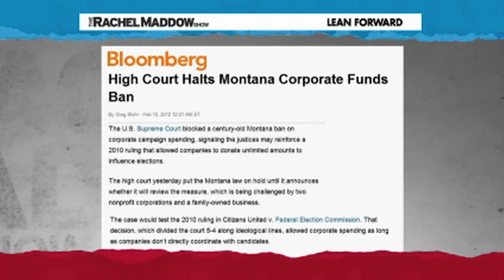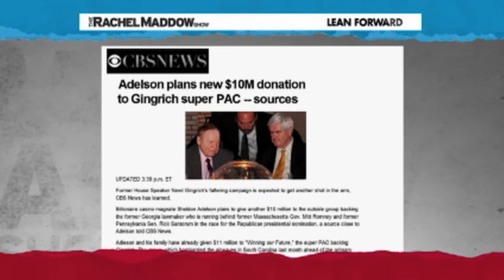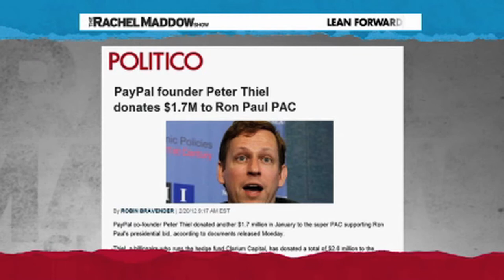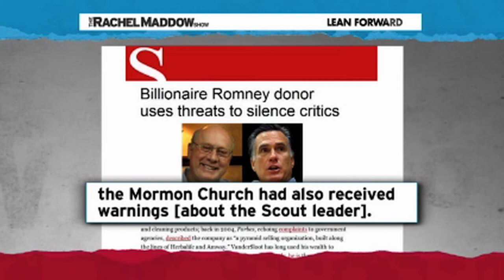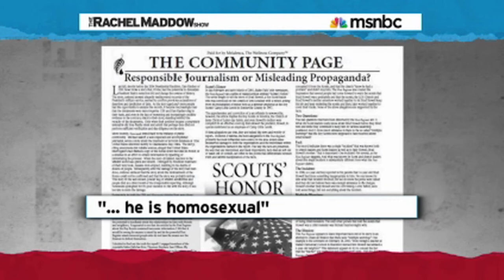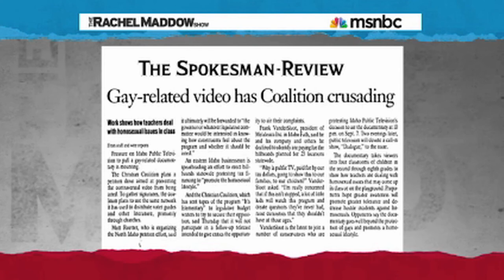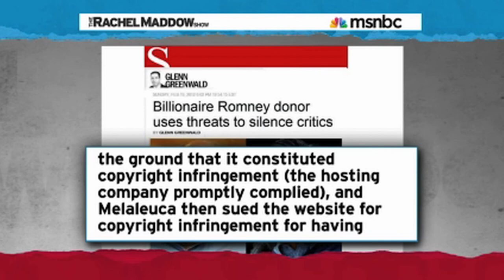The Secret Billionaires Who Are Funding The Republicans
The shadowy figures behind the GOP.